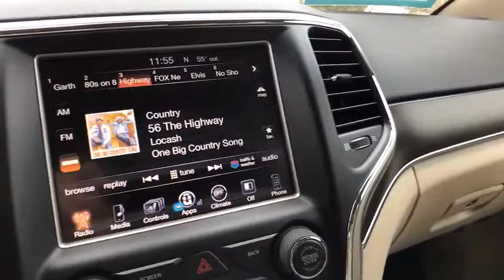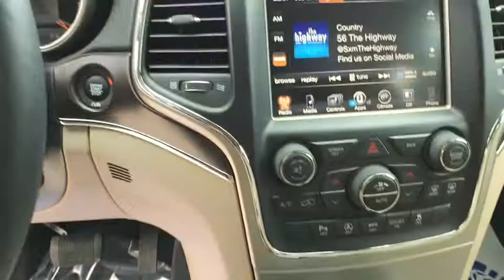2017 Jeep Grand_Cherokee Great Falls, Helena, Havre and Lewistown, ID HC819715S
Used 2017 Jeep Grand_Cherokee available in Great Falls, Idaho at Lithia CDJR Great Falls. Servicing the Helena, Havre and Lewistown, ID area.
2017 Jeep Grand_Cherokee Limited 4x4 - Stock#: HC819715S - VIN#: 1C4RJFBG9HC819715

: LOW MILES - 27910! EPA 25 MPG Hwy/18 MPG City! Heated Leather Seats Heated Rear Seat Power Liftgate Back-Up Camera Dual Zone A/C iPod/MP3 Input 4x4 ENGINE: 3.6L V6 24V VVT UPG I W/ESS OFF-ROAD ADVENTURE II CLICK ME! KEY FEATURES INCLUDE: Leather Seats 4x4 Power Liftgate Heated Driver Seat Heated Rear Seat Back-Up Camera iPod/MP3 Input Aluminum Wheels Dual Zone A/C Heated Seats Heated Leather Seats. Rear Spoiler MP3 Player Privacy Glass Keyless Entry Remote Trunk Release. OPTION PACKAGES: OFF-ROAD ADVENTURE II Quadra-Lift Air Suspension Underbody Skid Plate Front Suspension Skid Plate Skid Plate Group Trail Rated Badge Quadra-Drive II 4WD System Tires: P265/60R18 BSW AS All Terrain Trailer Tow Group IV Rear Load Leveling Suspension 7 & 4 Pin Wiring Harness Full Size Spare Tire Steel Spare Wheel Heavy Duty Engine Cooling Class IV Receiver Hitch Delete Rear Tow Hook Tow Hooks Electronic Limited Slip Differential Rear Axle Normal Duty Suspension - Increased Travel Transfer Case Skid Plate Shield Fuel Tank Skid Plate Shield Selec-Speed Control RADIO: UCONNECT 3C W/8.4 DISPLAY Roadside Assistance & 9-1-1 Call Instrument Cluster w/Off-Road Disp Pages Uconnect Access For Details Visit DriveUconnect.com 8.4 Touchscreen Display Integrated Voice Command w/Bluetooth Nav-Capable! See Dealer for Details TRANSMISSION: 8-SPEED AUTOMATIC (845RE) (STD) ENGINE: 3.6L V6 24V VVT UPG I W/ESS (STD). EXPERTS ARE SAYING: Great Gas Mileage: 25 MPG Hwy. OUR OFFERINGS: *Any negative equity amount will be applied toward purchase of sale vehicle. On approved credit. See dealer for details. On select vehicles excludes special clearance vehicles see store for details. Value determined by dealer Price does not include title license or dealer doc fees. Price contains all applicable dealer incentives and non-limited factory rebates. You may qualify for additional rebates; see dealer for details.